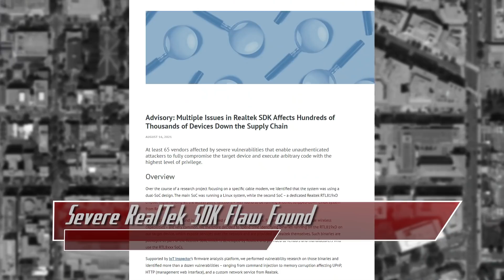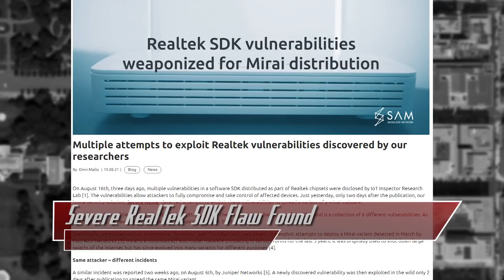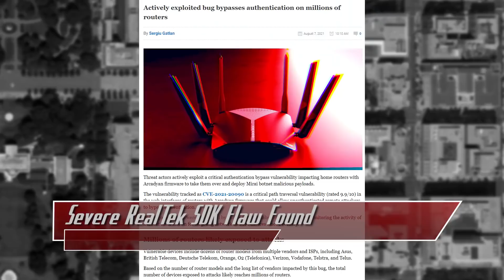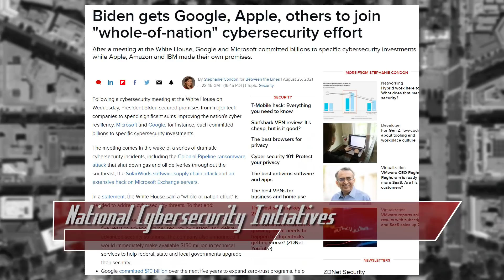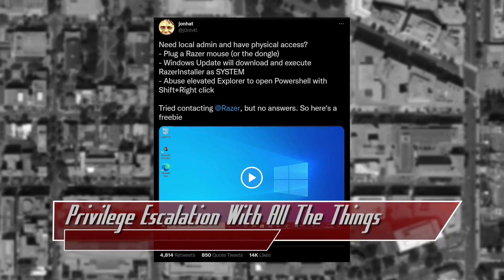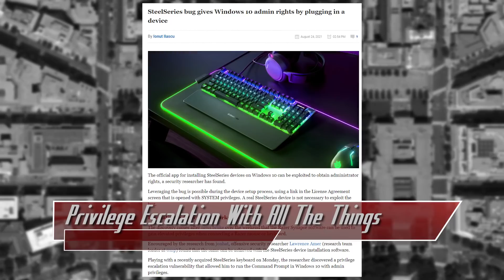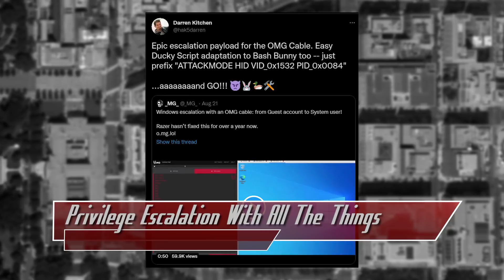Cybersecurity Government Plans + Privilege Escalation with Razer, Steelseries, & OMG Cables!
Hak5 -- Cyber Security Education, Inspiration, News & Community since 2005:

 A severe flaw was found in the RealTek SDK, national cybersecurity initiatives happen at a government meeting, and that Razer privilege escalation flaw? Yeah, it works with other devices too! All that coming up now on ThreatWire.

Watch this on youtube (video may be “private” until the scheduled publish time): xxx

Due to Youtube’s bots flagging my source links as “hacking”, you can now find all future link databases via the RSS link (down below) and via the the ThreatWire patreon page (each video post for each episode is a public post and you do not have to be a member to view these).